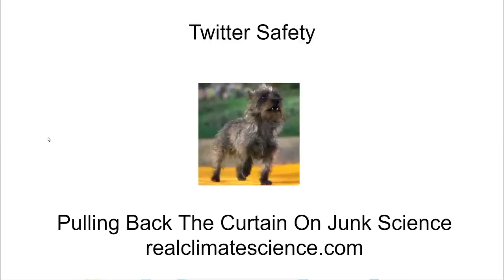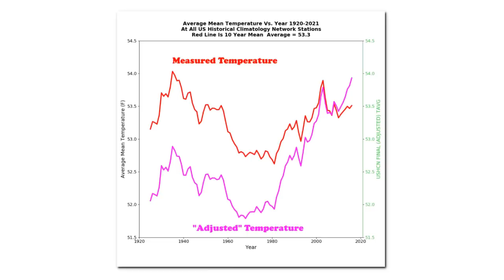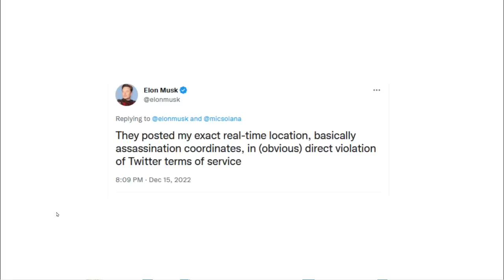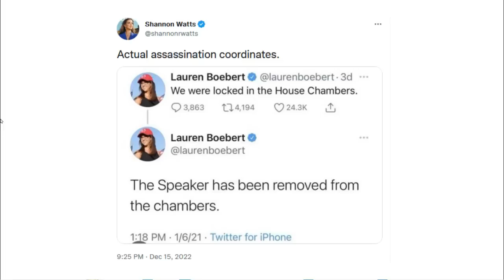Twitter Safety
"a monolithic and ruthless conspiracy that relies primarily on covert means for expanding its sphere of influence--on infiltration instead of invasion, on subversion instead of elections, on intimidation instead of free choice"  - JFK April 27, 1961